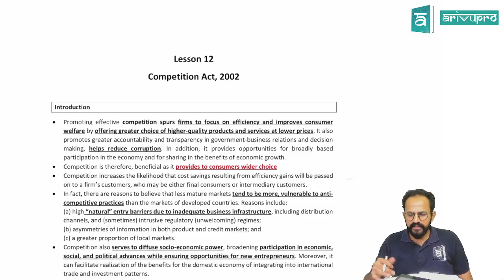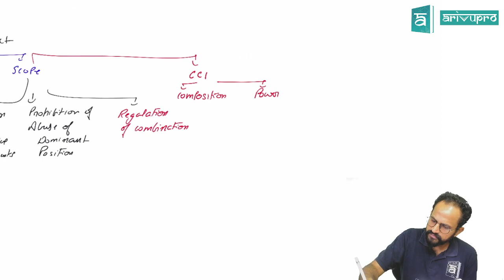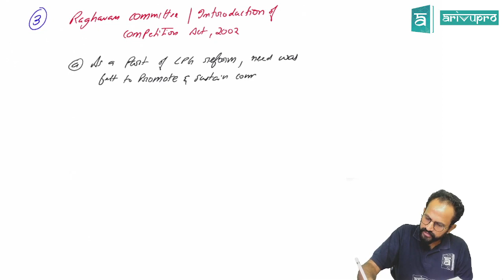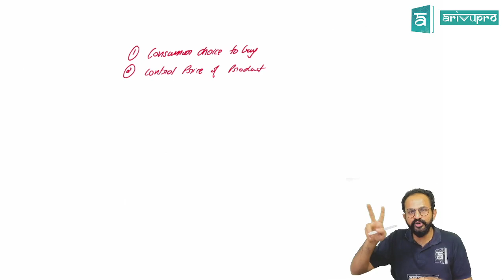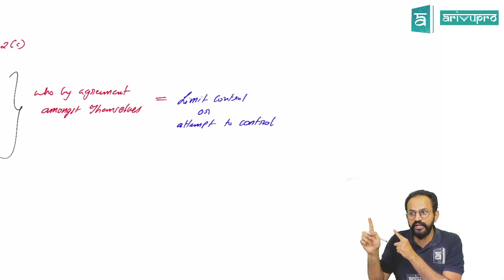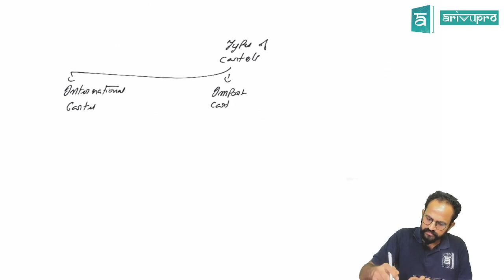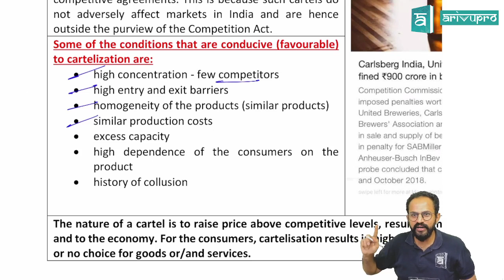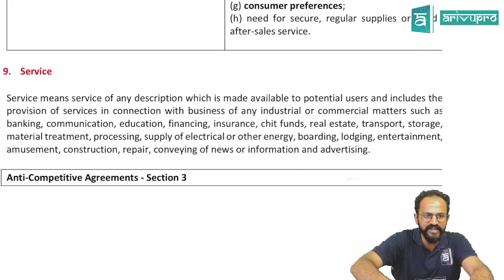Competition Act, 2002 | EBCL Chapter 12 | CS Executive | English | CS Sai Kumar - Part 1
This video is for Course on Topic explains, Indian Contract Act, Competition Act, 2002 | EBCL Chapter 12

Course: CS Executive
Subject: EBCL
Topic: Competition Act, 2002

Other Information:
1. With ArivuPro subscription you may view our CS Executive Video Lectures unlimited number of times with structured learning system.

2. CS Executive Pendrive Classes

3. ArivuPro subscription gives you access to the Mock Test Series for CS.